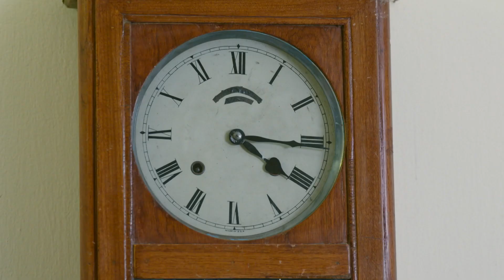Jeet Gayi Toh Piya Morey - Best Scene - 19 - Krip Kapur Suri, Yesha Rughani - Zee Ganga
Devi, a feisty girl, is compelled to marry Adhiraj, the tyrannical grandson of a rival family. Undaunted, she refuses to tolerate domestic violence and vows to transform Adhiraj into a good husband.